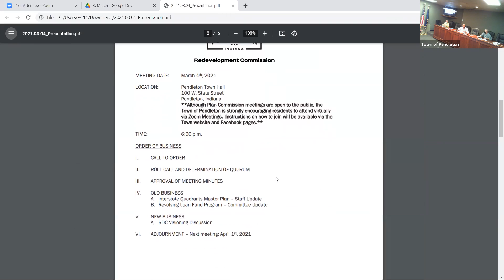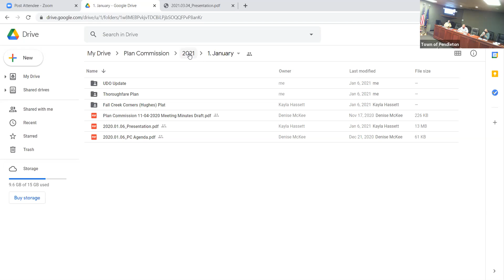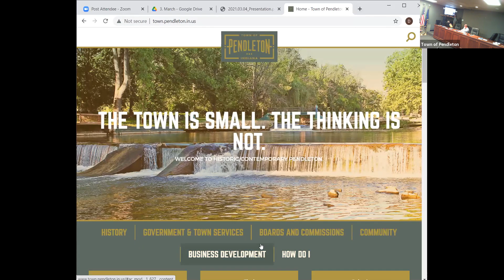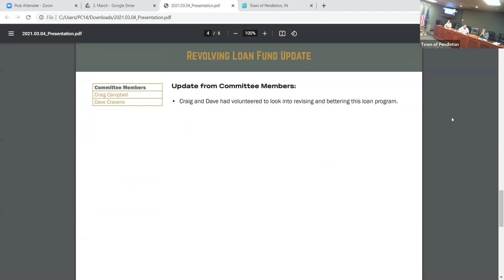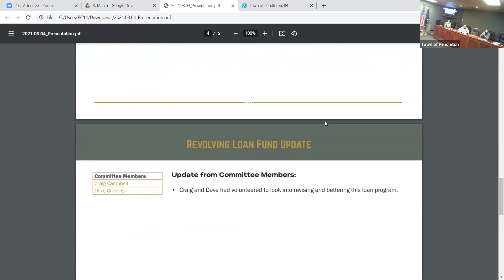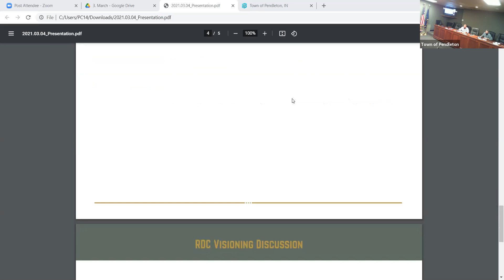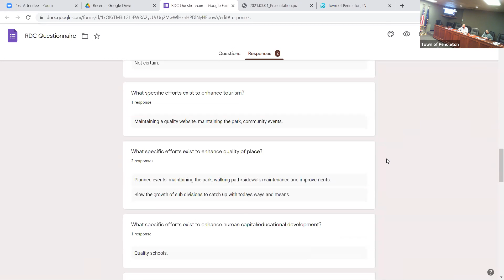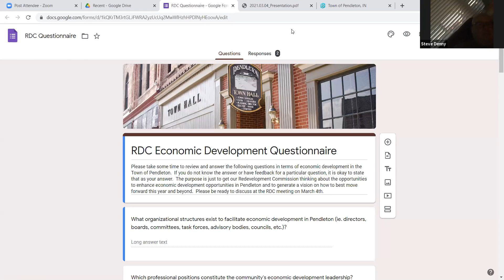2021 March Redevelopment Commission